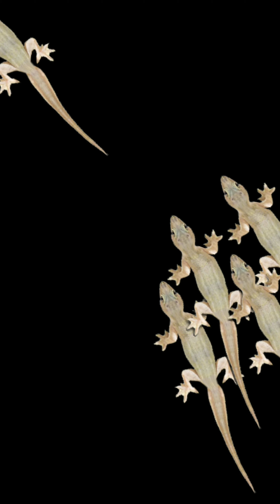cicak cicak di dinding#cicak